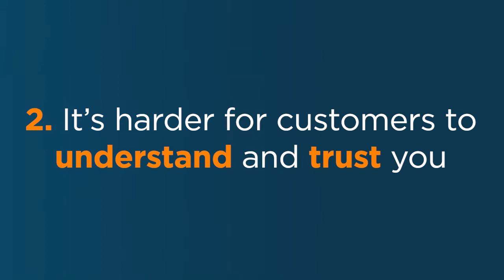Why is Marketing to "Everyone" a Bad Idea? - Ask EZ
Many small business owners aren't sure who their ideal customer is and end up marketing to everyone. But narrowing your target audience can actually make your marketing easier.

Find out why marketing to "everyone" is so hard and how identifying your ideal customer helps clarify your message and make your marketing more successful.

If you want to identify your ideal customer, sign up for my free, on-demand workshop: "How to Identify the Perfect Right Fit Customer"